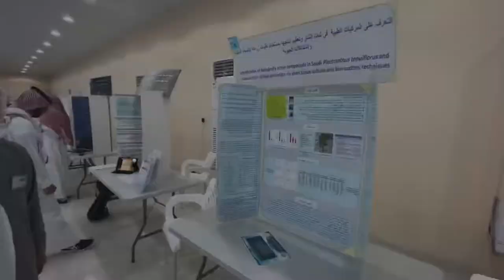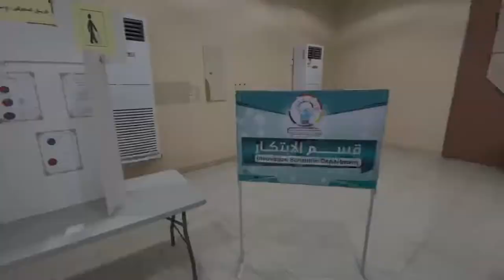برومو افتتاح مهرجان العلوم والتميز بالمجاردة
Instagram      mgbool

Snap chat    mgbool1